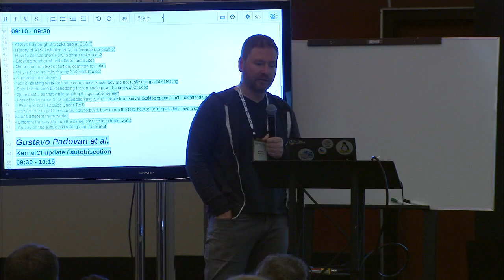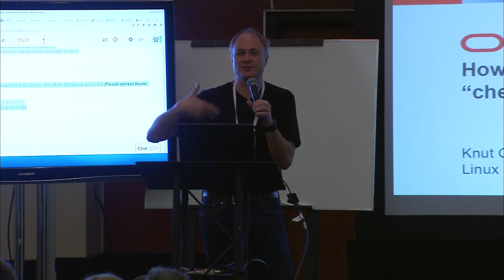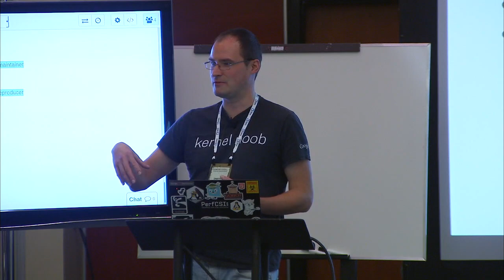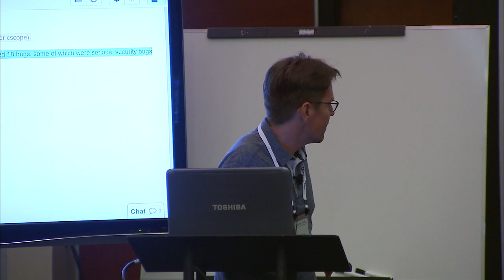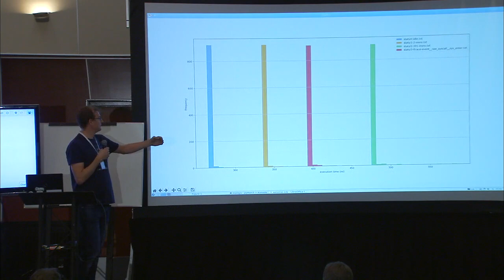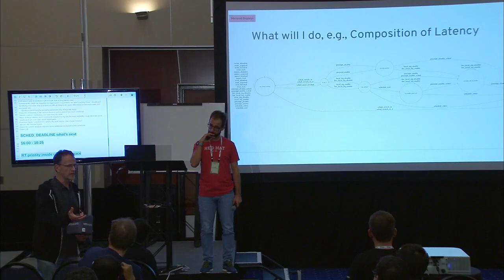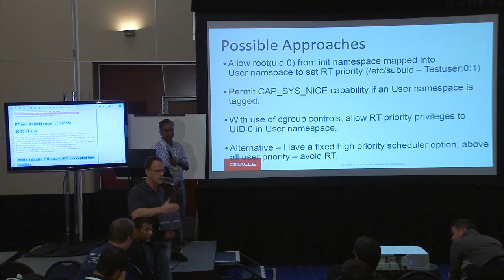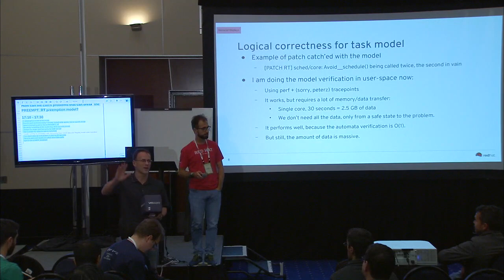LPC2018 - Testing and Fuzzing MC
Jump straight to a topic by using its url here below:

Testing & Fuzzing: Welcome! - Dhaval Giani et al.

Gustavo Padovan et al. - KernelCI update / autobisection

The Linux Plumbers 2018 Testing and Fuzzing track focuses on advancing the current state of testing of the Linux Kernel.

Our objective is to gather leading developers of the kernel and it’s related testing infrastructure and utilities in an attempt to advance the state of the various utilities in use (and possibly unify some of them), and the overall testing infrastructure of the kernel. We are hopeful that we could build on the experience of the participants of this MC to create solid plans for the upcoming year.

Plans for participants and talks will be similar to last year's